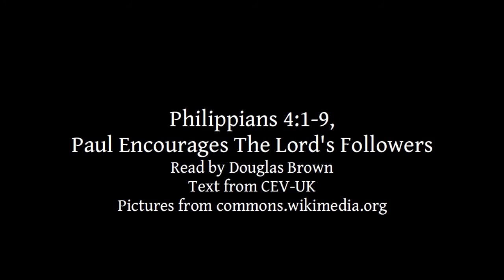Philippians 4:1-9 | Paul Encourages The Lord's Followers | Lectionary bible reading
Philippians 4:1-9, Paul Encourages The Lord's Followers